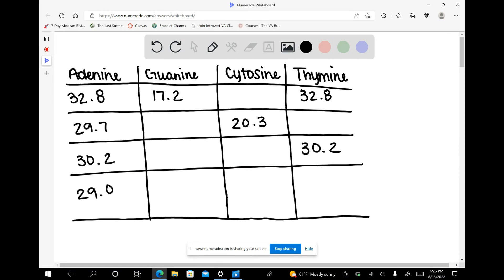Use Chargaff's rule to fill in the missing data from the following table. Each row represents the g…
Use Chargaff x27;s rule to fill in the missing data from the following table. Each row represents the genetic sequence data from different species_ The numbers represent the percent of the species genome that is comprised of that nucleotide: Source of DNA Base Percentage Guanine Cytosine Adenine Thymine Sea urchin 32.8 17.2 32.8 Salmon 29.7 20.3 Human 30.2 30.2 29.C